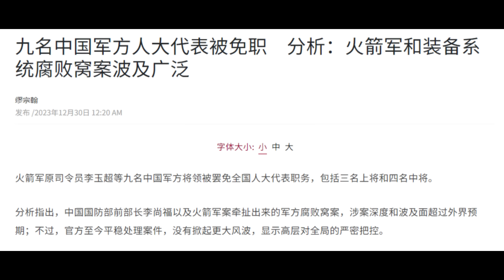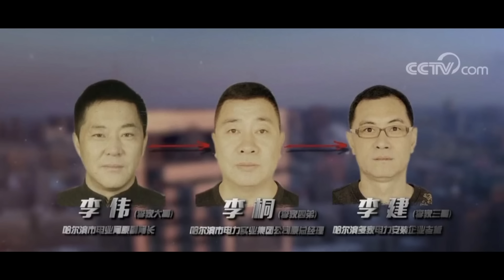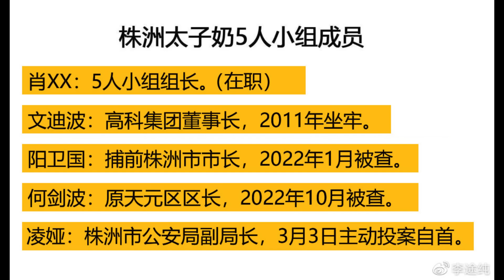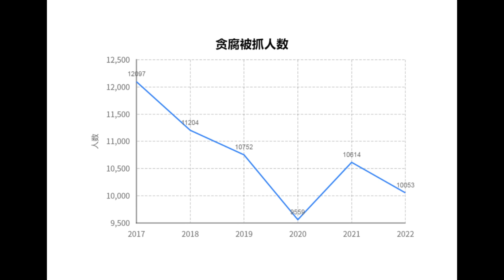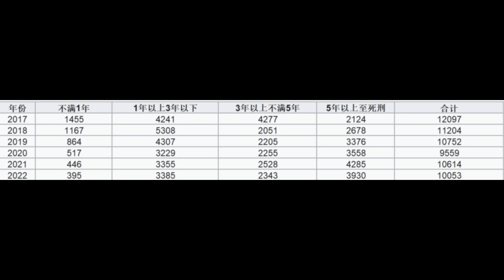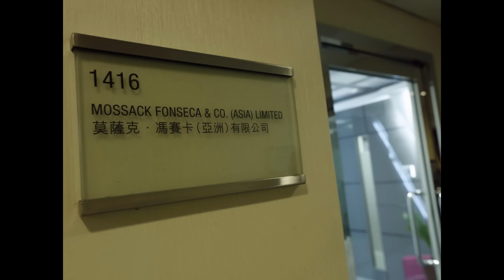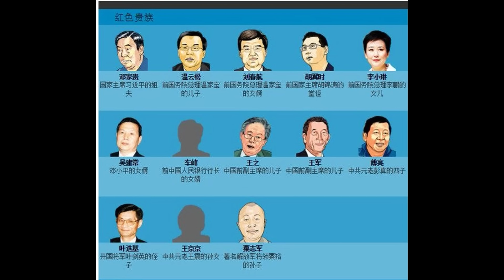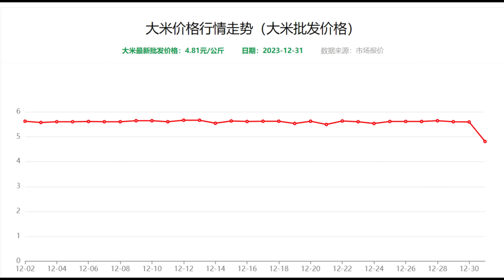方脸说：部队又有多名高官被抓！习近平反腐十一年，功绩到底如何？有哪些让人震惊的贪官？为什么反腐运动起不到效果？巴拿马文件丨30亿巨贪丨凌娅丨哈尔滨电霸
00:00 习近平再次清洗军队
00:44 反腐中暴露的巨富贪官
07:47 客观评价习近平十多年来的反腐功绩
14:38 习近平反腐失败的原因-选择性反腐
18:18 习近平反腐失败的原因-自上而下的反腐模式